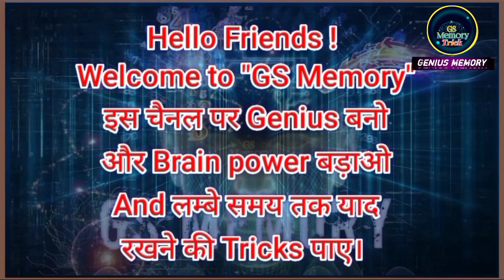All Flowers & Fruits & Dry fruits🌹🌻🍉Name English Hindi Meanings | gs memory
GS Memory Trick
Hi Guys... इस में General Knowledge, Shorts video gk Mathematics Science Hindi-English Meaning Photos
Reasonings Question Basic knowledge 1234...ABCD..., क ख ग...,Number kid to old person video upload होंगे।
🧲 MNIMONIC  (निमोनिक) MATHED  TEACH TRICK